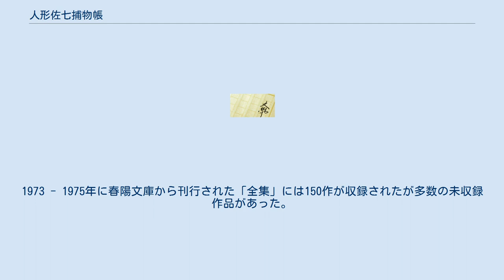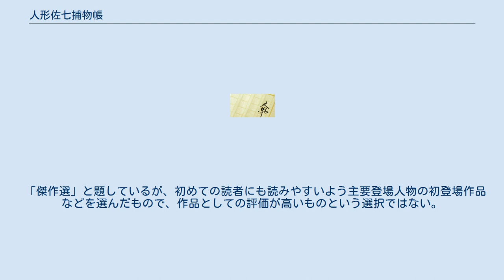人形佐七捕物帳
『人形佐七捕物帳』（にんぎょうさしちとりものちょう）は、横溝正史作の時代小説シリーズ、またそれを原作とした映画・テレビドラマ作品である。
 神田・於玉ヶ池（神田松枝町を経て現在の岩本町2丁目）に住む岡っ引の佐七が、次々と江戸の事件を解決してゆく。
よく練られたトリックと冴え渡る推理、一見おどろおどろしい筋立てや濃密な性描写などが特徴である。
人情話が主体で、成り行きで解決することも少なくない他の捕物帳ものとは一線を画す。
美男で好色な佐七と焼きもち焼きの年上女房お粂との夫婦喧嘩、佐七の子分の江戸っ子の辰と上方っ子の豆六のやりとりなど、ユーモラスな描写もある。
 全180編に及ぶ捕物（時代劇）シリーズで、岡本綺堂『半七捕物帳』、野村胡堂『銭形平次捕物控』、佐々木味津三『右門捕物帖』、城昌幸『若さま侍捕物手帖』と並んで五大捕物帳と称される。
 2016年までに映画作品が16作品、テレビドラマ8作品が制作されている。
 お源 このシリーズは多くが短編で作品数が多数であるうえ、新聞、雑誌、単行本を含む多様な媒体で発表されており、改稿再発表も多く、改稿に際して改題した事例や主人公が異なる捕物帳を佐七に改稿した事例もあるため、全作品を網羅することが困難になっている。
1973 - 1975年に春陽文庫から刊行された「全集」には150作が収録されたが多数の未収録作品があった。
その後の研究で「全集」未収録は30作とされ、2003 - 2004年に刊行された『横溝正史時代小説コレクション』（出版芸術社）に収録された。
さらに、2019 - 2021年には春陽堂書店が全180作を発表順に収録した「完本」を刊行した。
なお、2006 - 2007年の嶋中文庫も全集未収録作品を含めて発表順に収録しているが、脱落している作品があるうえ中断している。
 『横溝正史時代小説コレクション』は「怪奇篇」3編と「捕物篇」3編の併せて6編からなり、「捕物篇」のうちの2編に人形佐七捕物帳が収録されている。
 「傑作選」と題しているが、初めての読者にも読みやすいよう主要登場人物の初登場作品などを選んだもので、作品としての評価が高いものという選択ではない。